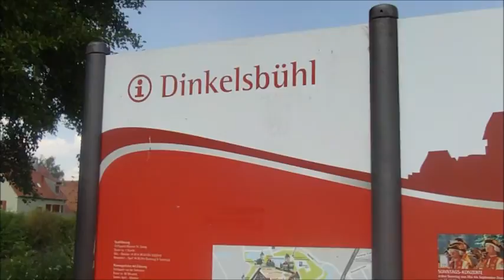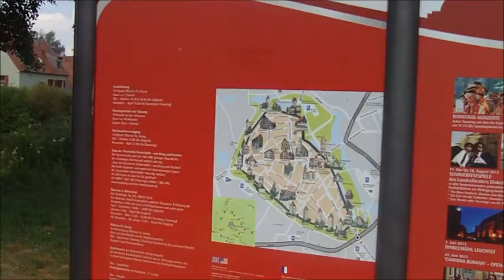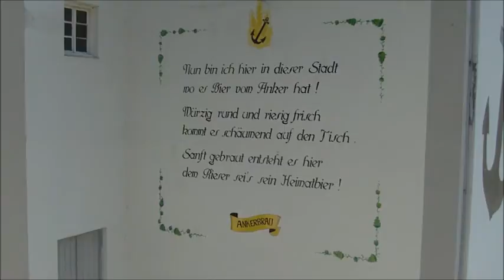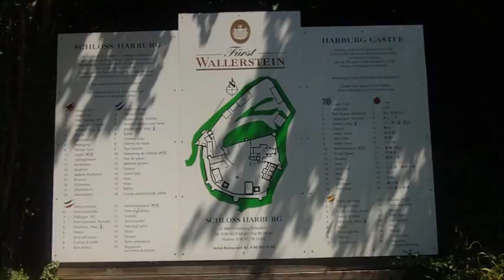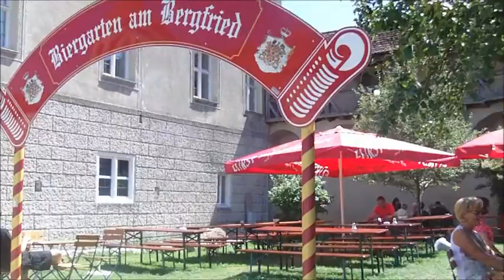Dinkelsbühl und Nördlingen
Vom 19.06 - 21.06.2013 waren wir mit der Regionalgruppe "Frankfurt-City" von feierabend.de unterwegs.